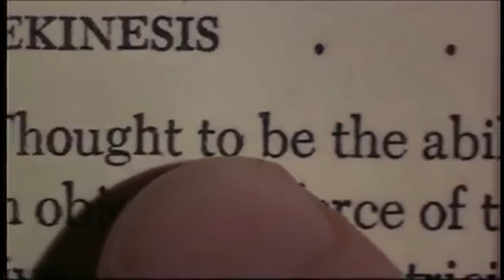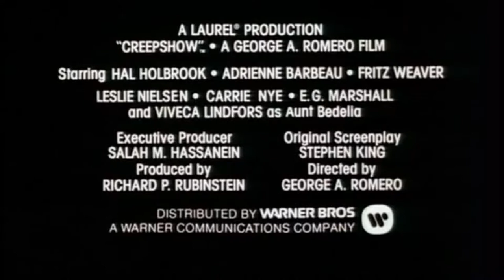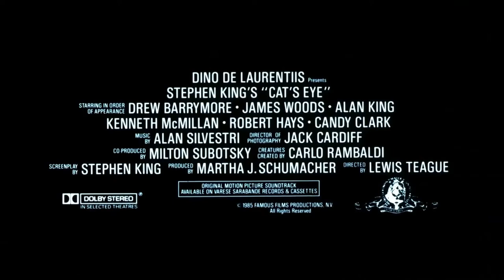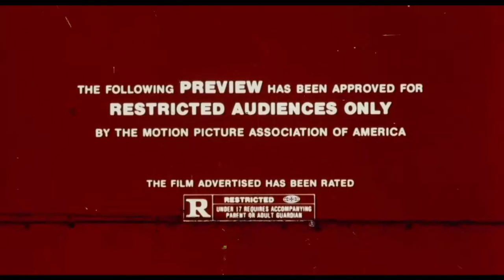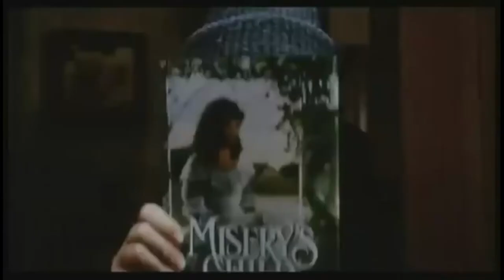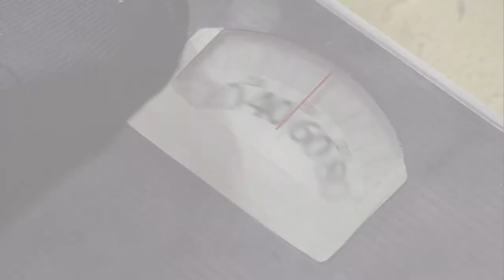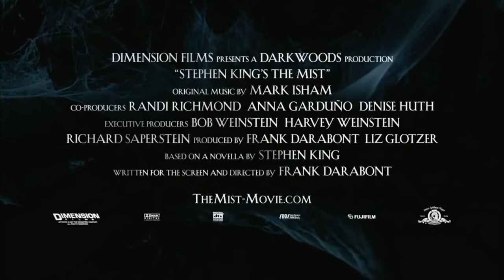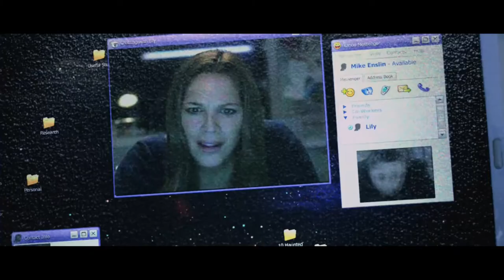Stephen King Movie Trailers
Movie Trailer Compilation Of Novels And Original Screenplay By Stephen King Spanning Several Decades
00:03 Carrie (1976)
2:04 The Shining (1980)
4:10 Creepshow (1982)
5:48 Firestarter (1984)
7:51 Cujo (1983)
9:39 Dead Zone (1983)
11:30 Cat's Eye (1985)
12:59 Silver Bullet (1985)
15:40 Maximum Overdrive (1986)
17:37 Stand By Me (1986)
19:51 Pet Cemetery (1989)
21:53 Misery (1990)
24:06 Sleepwalkers (1992)
26:02 Thinner (1996)
27:48 The Green Mile (1999)
30:11 Dreamcatcher (2003)
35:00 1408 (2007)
37:29 The Dark Tower (2017)
39:01 IT (2017)
41:26 IT Chapter 2 (2019)
43:51 Doctor Sleep (2019)